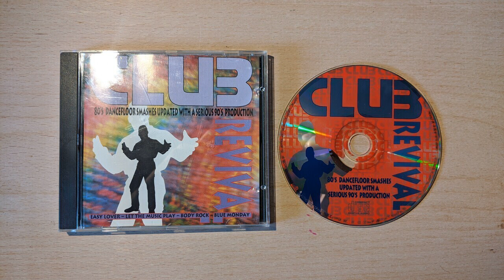The Dance Mixers - Situation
From the compilation album "Club Revival".